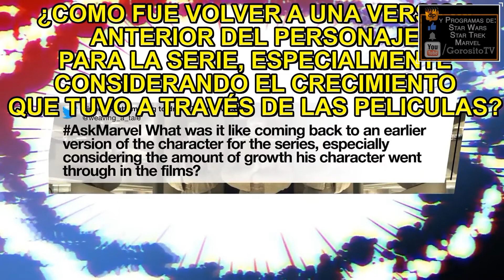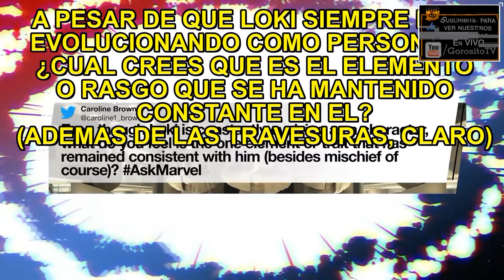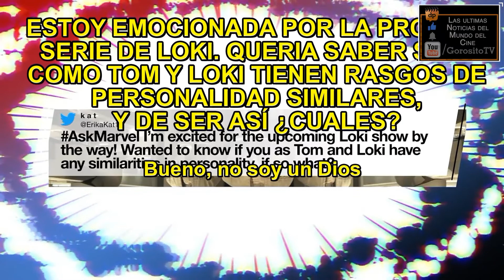LOKI - Entrevista Subtitulada a TOM HIDDLESTON / Ask Marvel / Disney+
Titulo Original: Loki
Reparto: Tom Hiddleston, Sophia Di Martino, Gugu Mbatha-Raw, Owen Wilson, Cailey Fleming, y Richard E. Grant.
Sinopsis: Loki sigue la historia del personaje de Marvel Loki. Este personaje es uno de los más complejos del UCM, que ha pasado de villano a héroe en varias ocasiones.

Es una producción original de Disney+ junto a Marvel Studios. El actor que da vida al protagonista es Tom Hiddleston, que ya ha interpretado en varias ocasiones a este personaje. El productor es Kevin Feige (Vengadores).